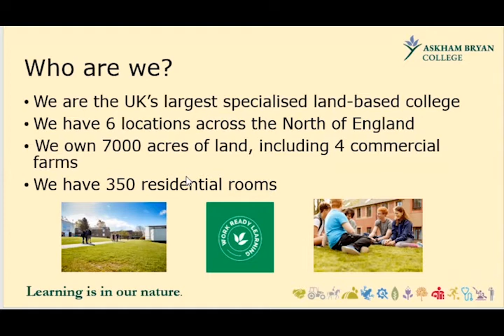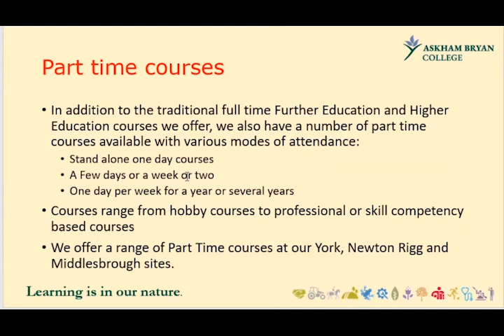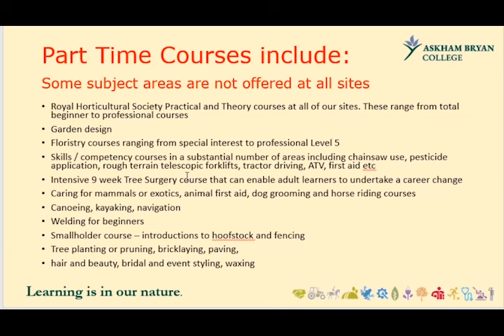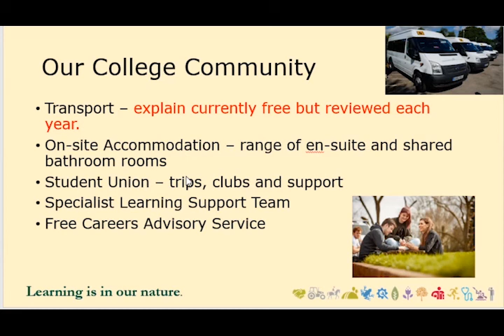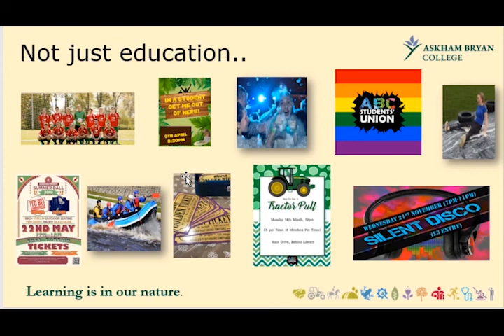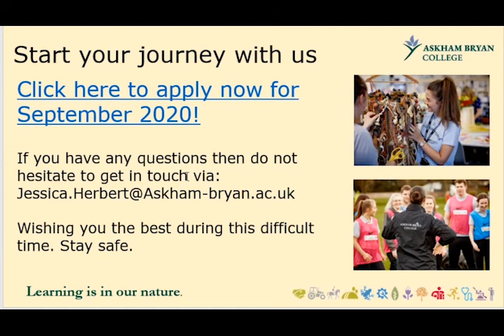Short Courses at Askham Bryan College FE Open Day